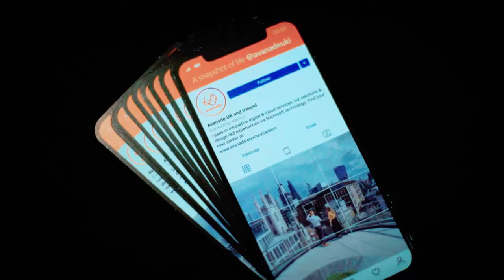Life as a Security Consultant at Avanade | Jobbio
Avanade was the obvious choice for Malcolm. Think you have what it takes?